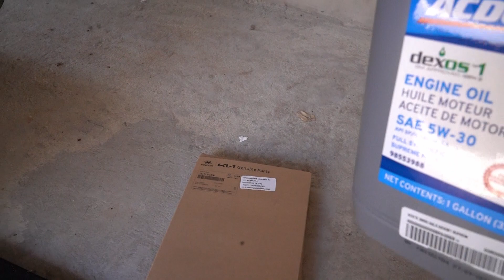Como cambiar el aceite de tu Kia Sportage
Hazlo tu mismo, Cambia el aceite de tu Kia